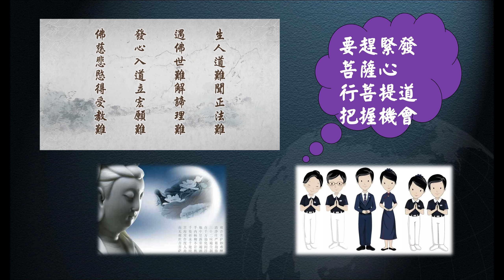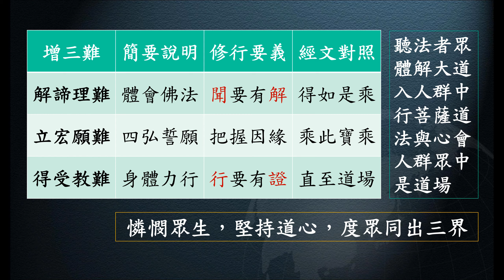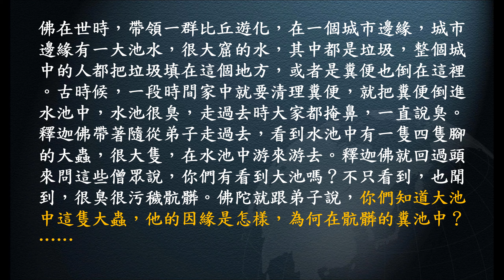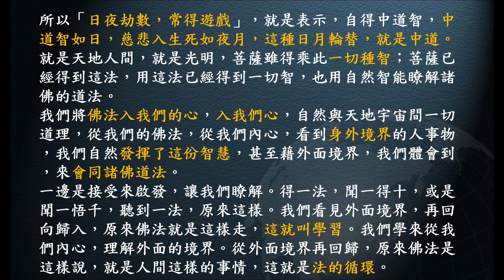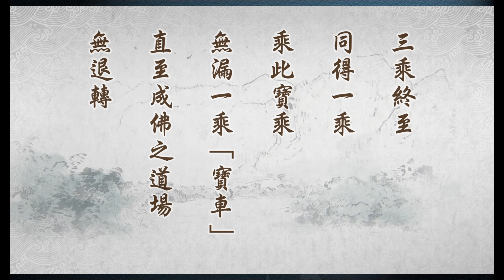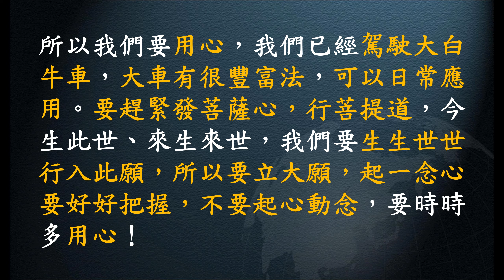惟智薰法香心得20210220 靜思法髓妙蓮華679集